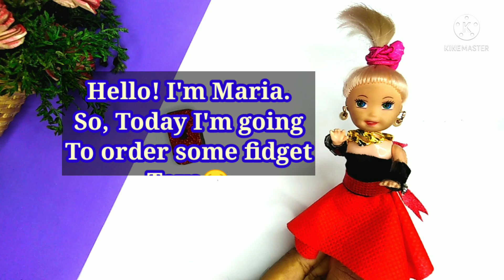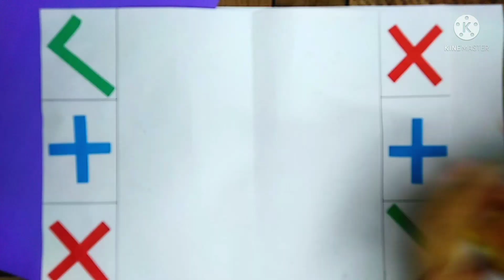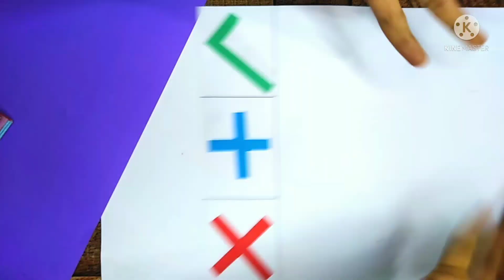DIY Stress Relief Kit | How to Make Fidget Toy Kit | Pop it, Pea push pop, flip octopus...